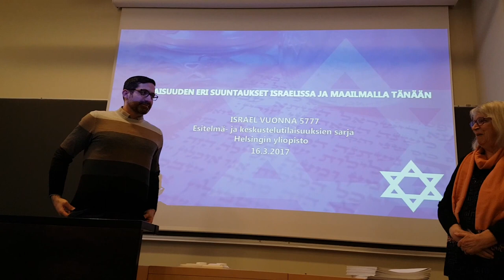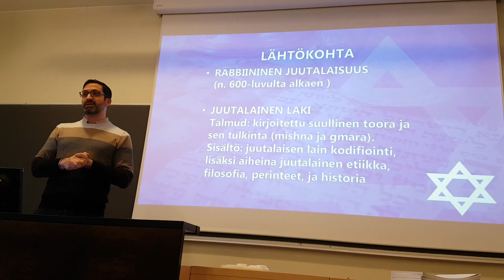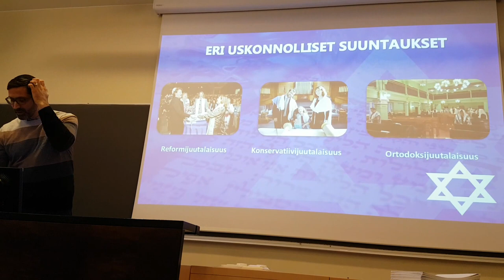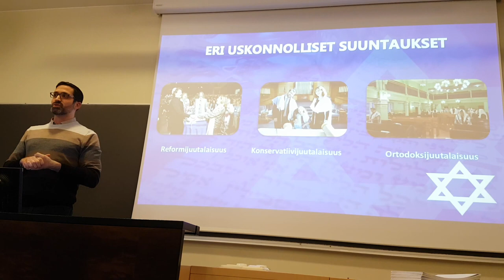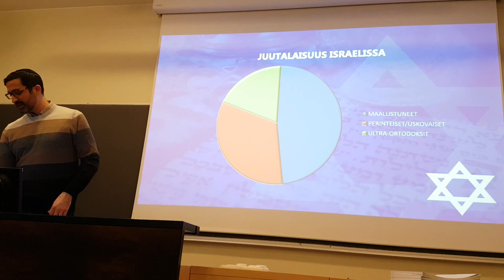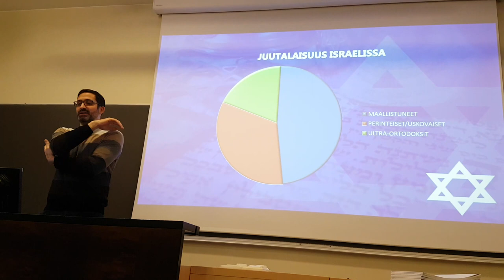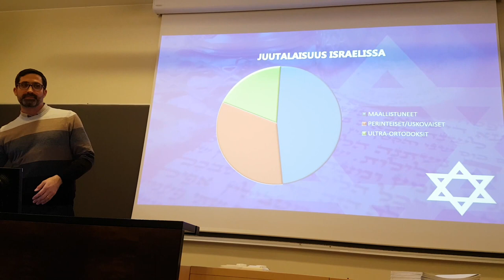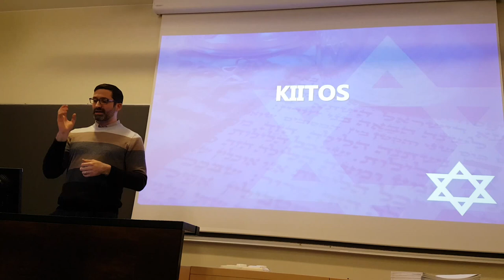Juutalaisuuden eri suuntaukset Israelissa ja maailmalla tänään (lue myös kuvaus)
Synagogaesimies esittelee nykyajan juutalaisuuden suuntauksia Helsingin Yliopistolla esitelmäsarjassa Israel vuonna 5777. Yhteenvetona esitelmästä voi todeta, että juutalaisuuden suuntauksen poikkeavat opillisesti hyvin paljon toisistaan. Juutalaisuudessa korostuu sääntöjen noudattaminen yli Jumalaan luottamiseen (uskoon).

Maallistuminen näkyy nykyajan juutalaisuudessa. Suuri osa maailman juutalaisista on reformijuutalaisilla Vanha testamentti on heille vain ohjeellinen. Heillä on naisrabbeja, jotka vihkivät myös homoja. Tämä on kaikkein liberaalein suuntaus juutalaisuudessa.

Reformijuutalaisten ja ortodoksien välissä on konservatiivijuutalaiset. Nämä kolme suuntausta ovat erimielisiä keskenään monista asioista niin, ettei heillä ole läheistä yhteistyötä keskenään, mikä vastaan samaa hajaannusta, mitä on myös kristityillä kirkkokunnilla.

Toisessa äärilaidassa on ortodoksijuutalaiset. Heidän rabbit ovat laatineet suuren määrä tulkintaohjeita, jolloin uskonnon harjoittaminen perustuu enemmän rabbien pilkun tarkkoihin ohjeisiin, kuin Raamatun suoraan soveltamiseen. Rabbien perinnäissäännöt ovat tuoneet juutalaisuuteen oman rabbinisen filosofian.

Synagogaesimies havainnollisti suuntauksien moraalista eroa oivalla vitsillä: "Ortodoksijuutalaisten häissä morsiamen äiti on raskaana, konservatiivijuutalaisten häissä morsian on raskaana ja reformijuutalaisten häissä rabbi on raskaana".

Juutalainen näyttää rakastavan enemmän elämäntapaansa ja kulttuuriansa kuin Jumalaa. Juutalaiseksi pääsemiseksi ei nykyään vaadita edes uskoa Jumalaan, koska nykyjuutalaisuus perustuu sääntöjen noudattamiseen ja heiltä puuttuu uskontunnustuksen kaava. Tämä vastaa kristittyjen käsitystä lakihenkisyydestä, jossa uskotaan voivan pelastua noudattamalla pelkästään sääntöjä ilman uskoa Yeshua HaMashiachiin (Jeesukseen Kristukseen). Juutalaiset eivät käännytä muita, koska he uskovat kaikkien lopulta pelastuvan. Jotkut joutuvat määräajaksi helvettiin puhdistumaan pahoista teoista, mutta lopulta kaikki pääsisivät taivaaseen.

Tämän videon tarkoitus on esitellä nykyjuutalaisuuden eri muotoja. Haluan lopuksi kertoa oman kantani, että ilman uskoa Yeshua HaMashiachiin ei voi kukaan pelastua. Jokainen ihminen joutuu viimeisenä päivänä tuomittavaksi, jolloin vaihtoehtona on ikuinen tuomio tuliseen järveen tai pelastus Taivasten Valtakuntaan. Yeshua HaMashiach oli itse juutalainen ja antoi täydellisen esimerkin siitä, miten tulee Jumalan opetusta noudattaa. Israelin kansa on edelleen Jumalan valittu kansa ja heitä tulee siunata (Room. 11, Ilm. 7:4-8, 14:3). Jumala on antanut juutalaisille omistus- ja hallintaoikeuden koko Israelin maahan, eikä Jumala peruuta lupaustaan (Room. 11:28-29, 1. Moos. 12:7, 17:8).